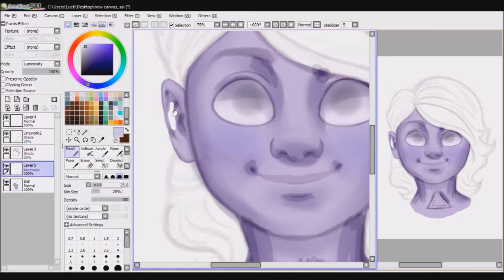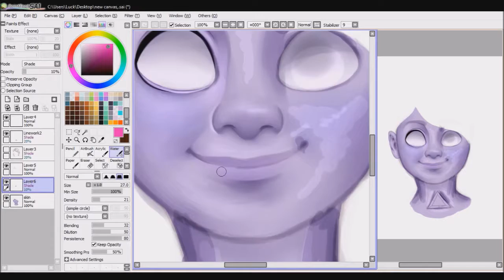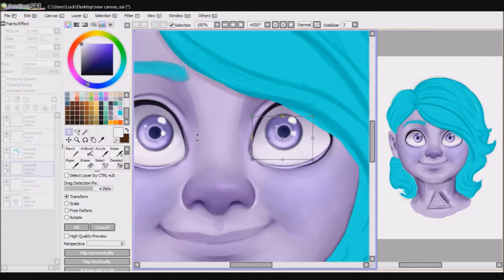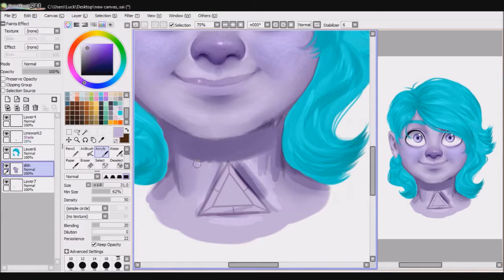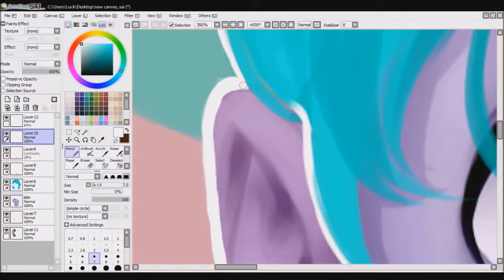fluorite comission [gemsona] speedpaint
this is not exactly a comission but the original gem idea was form a friend, and i did it, i think she really got cute, so i uploaded here, this is my 1st "asked" video, and i really hope you like it!